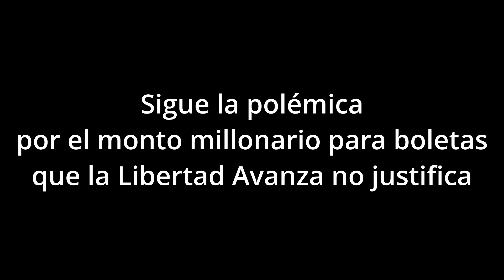Sigue la polémica por la impresión de boletas de LLA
Luego de los planteos de la Justicia Electoral a la Libertad Avanza, por entregar un cuarto de las boletas requeridas como mínimo, hecho reconocido por la propia candidata a la vicepresidencia Victoria Villaruel, lo que generó molestias internas, en un comunicado oficial, los libertarios advirtieron que de las boletas faltantes se harán cargo los fiscales el día de la votación.

Sin presentar documentación que acredite la transparencia en la ejecución de los 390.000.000 millones de pesos que recibieron y de los que a la fecha solo se han ejecutado 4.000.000, la LLA, justificó la medida en el hecho de que dicen es para evitar que les rompan o roben las boletas, algo que la justicia electoral ya descartó, pero los libertarios insisten con sus teorías de conspiración y fraude, mientras todo hace sospechar en un excelente negocio de los dirigentes que durante estas elecciones han recibido sumas multimillonarias para campaña, impresión de boletas y otros gastos políticos, justamente los que se quejan de los gastos de la política, a la fecha no han devuelto un peso al Estado.